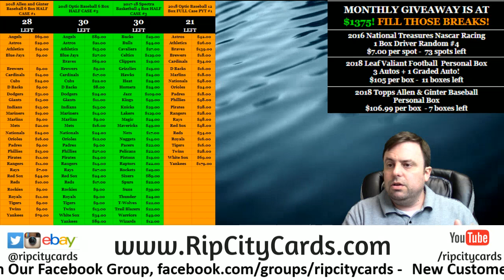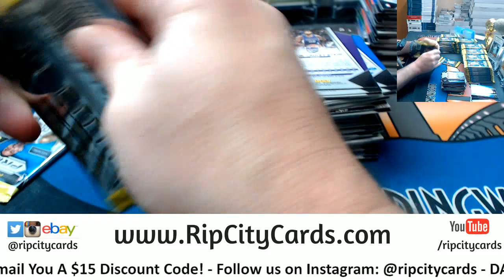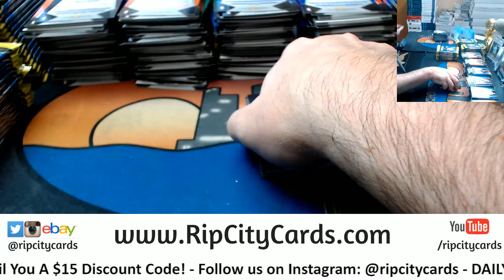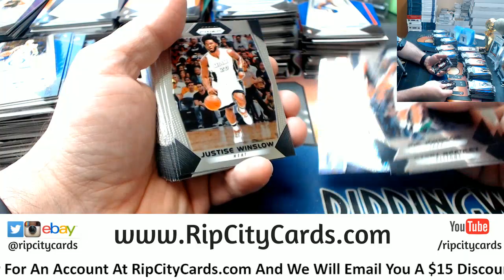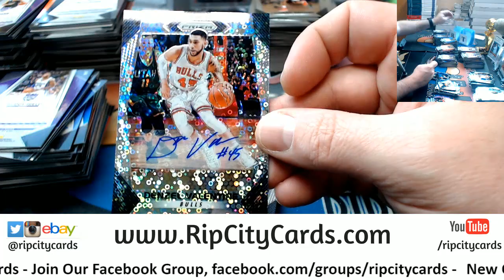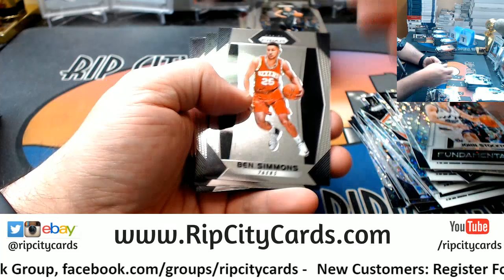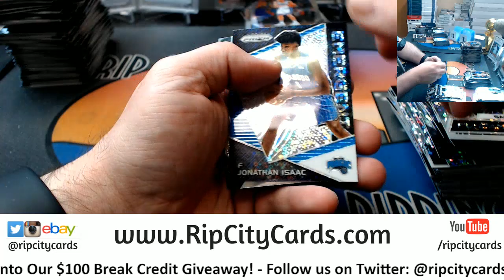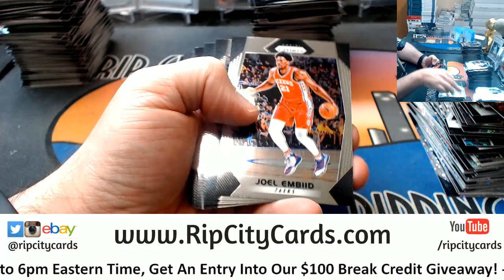2017 18 Prizm Fast Break Basktball 10 Box #2 RCC EBAY